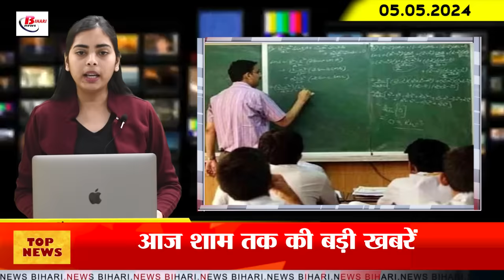Today Bihar Evening breaking news of 5th May On Loksabha election, Anant singh, Tejashwi yadav, IPL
1. Today is the last day of campaigning for the third phase of elections in Bihar.

2. Now the principals of colleges will be appointed with this new rule.

3. The names of these two cities of Bihar came out among the most polluted cities of the country.

4. Education Department removed the ban on operation of bank accounts of 13 universities.

5. Today Bahubali leader Anant Singh came out of jail on parole.

6. Strict action will be taken if hotels and restaurants of Patna do not take measures to prevent fire.

7. These famous cartoonists of Bihar with whom even Lalu Yadav got angry

8. Bihar's daughter selected in National Cricket Academy

9. Two smugglers arrested with 12 lakh fake notes during vehicle checking

10. Strict action taken against three JDU leaders after meeting Pawan Singh

11. BJP and RJD face to face on the issue of electro bond

12. Lalu Yadav's sharp sarcasm on PM Modi

13. During the vote appeal in favor of Lalan Singh, CM Nitish attacked the opposition.

14. After PM Modi called Tejashwi a prince, Tejashwi's counterattack came to the fore.

15. Before the match between Punjab Kings and CSK, Dhoni's video is going viral.